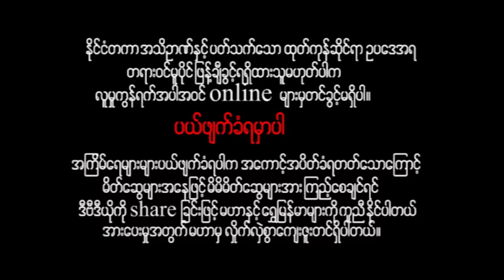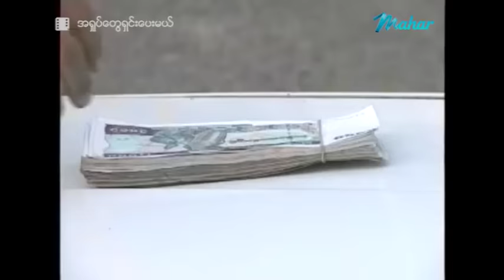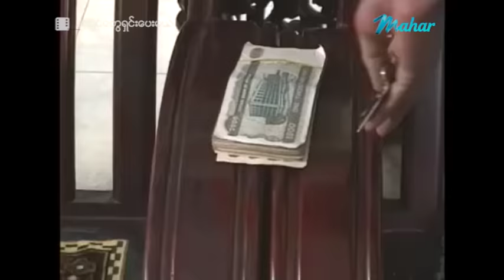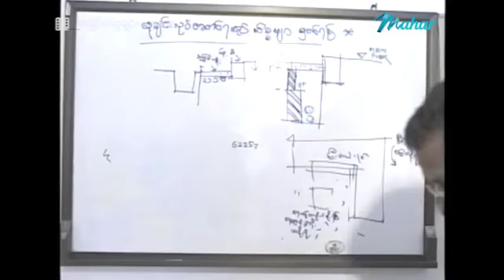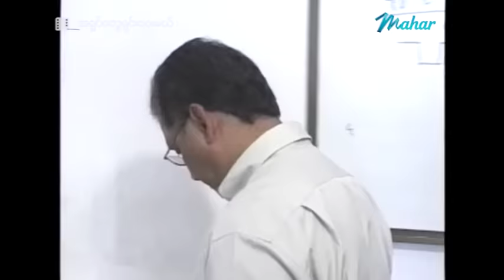မြန်မာဇာတ်ကား - အရှုပ်တွေရှင်းပေးမယ် - ကျော်ဟိန်း ၊ သားညီ ၊ နဝရတ် ၊ ဖူးစုံ - Myanmar Movies ၊ Drama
ျမန္မာဇာတ္ကား - အရႈပ္ေတြရွင္းေပးမယ္ - ေက်ာ္ဟိန္း ၊ သားညီ ၊ နဝရတ္ ၊ ဖူးစုံ - Myanmar Movies ၊ Drama

Presenting daily.

မဟာ အပလီကေးရှင်းကို ဖုန်းမှာ install လုပ်ပြီး
မြန်မာဇာတ်ကားသစ်များစွာကို ကြည့်ရှုနိုင်ပါတယ်။
မြန်မာဇာတ်ကားသစ်များစွာကို ကြည့်ရှုနိုင်ပါတယ်။

Myanmar Video - A Shoke Tway Shinn Pay Mal - Kyaw Hein , Thar Nyi , Nyi Nyi Tar , NawaRat , Phoo Son - Love ၊ Drama ၊ Action